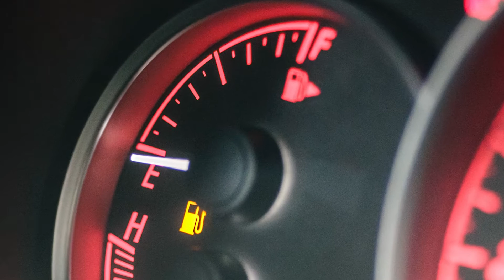Carbonia Cup - Slovakia Ring II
Races with Subaru Impreza WRX STI on Slovakia Ring.